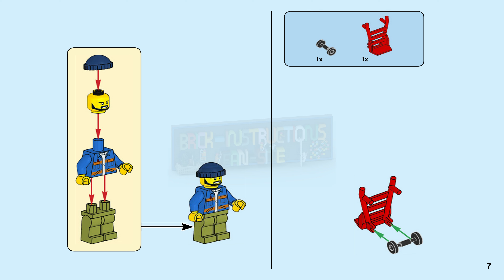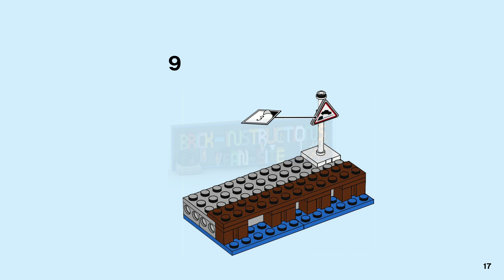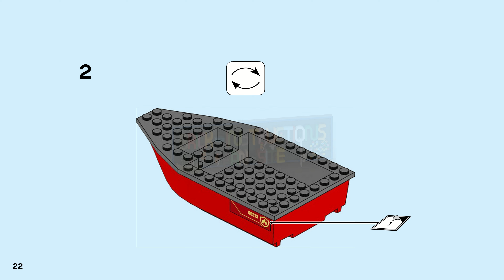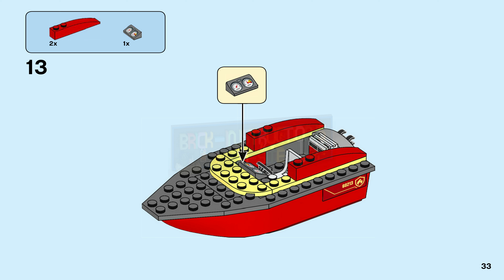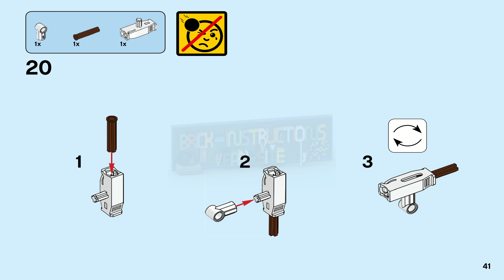LEGO instructions - City - Fire - 60213 - Dock Side Fire